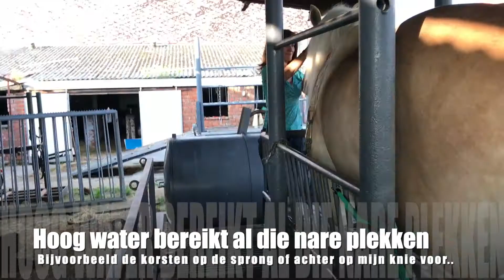Wat is een paardenjacuzzi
Trekpaard Henk vertelt wat de paardenjacuzzi van Alain Geevels voor hem doet.  Maar het is niet alleen de Jacuzzi die zijn beenkwaal verlicht.  Het is reeks van behandelingen: wassen & schrobben, eventueel paardenbenen scheren, de jacuzzi dus , en daarna droogblazen met lucht. Henk is intern geweest. Lees meer op

De  jacuzzi is gepatenteerd.